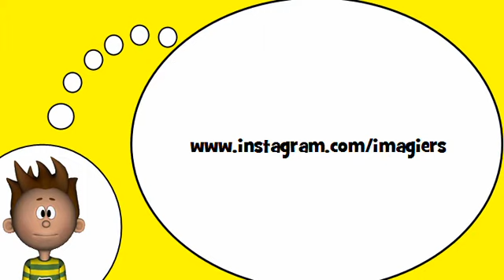французский словарь = Фонетика # НаEN